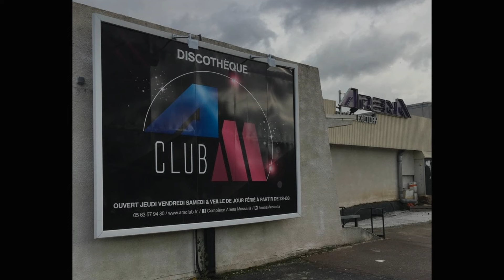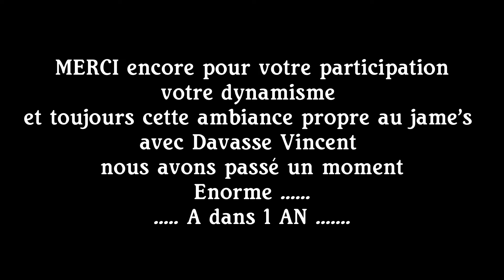Tous les Anciens du Jame's 2016 " Part 1 "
Plus qu'une simple discothèque, LE JAME'S a marqué à jamais les esprits de tout une génération de clubbeurs .
Résolument en avance sur son époque, LE JAME'S à écrit une des plus belle page de l'histoire de la nuit dans notre région en popularisant l'esprit et la musique électronique sous toutes ses formes.
Un décor futuriste, un sound system surdimensionné pour son époque et bien sur une ligne de conduite musicale hors norme orchestrée de main de maître par son dj résident JEAN PHY G, tels étaient les ingrédients de cet établissement ou vous étiez si nombreux chaque semaine .